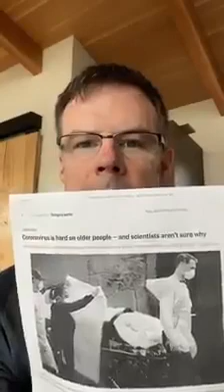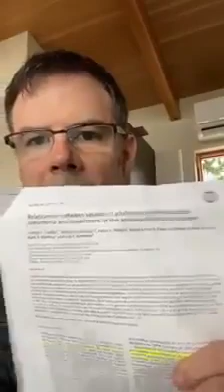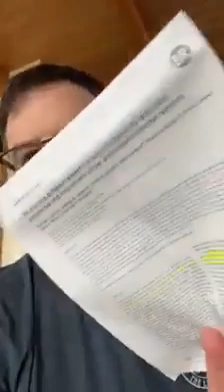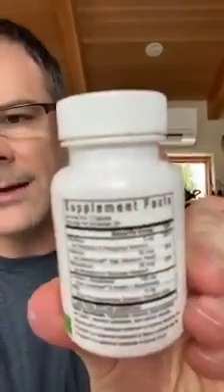Dr Ben Lynch on Coronavirus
“Scientists are baffled. They don’t know why Coronavirus (or any virus) greatly impacts the elderly population. Well. All you have to do is think a LITTLE and do some digging. I thought. I dug. Here’s what I found.”
Glutathione, Liposomal C, Vitamin D, Vitamin A
Access to what I explained is here in the Immune Support section

We’re working hard to get your orders out to you fast along with keeping our supply up.

Be mindful about taking Vitamin A. If Vitamin D levels are low, supplementing with Vitamin A can be problematic.

One should consider stopping vitamin A if feeling worse from it.

Consider adding Vitamin D especially if low.

Vitamin A is helpful but if Vitamin D is low, it’s an issue.
Dr. Ben Lynch is a licensed naturopathic physician specializing in MTHFR mutations, epigenetics and clinical ecology.
Dr Ben Lynch Facebook Post --

I found this video on Dr Lynch's facebook page. I have included all links to his information.